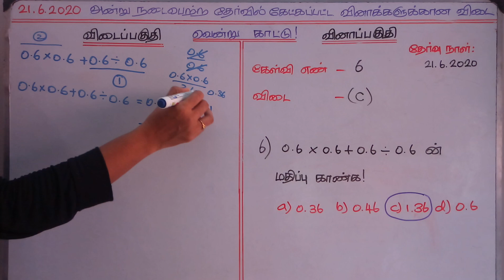06. Find the value of 0.6×0.6+0.6÷0.6 - Simplification - TNPSC Maths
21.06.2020   அன்று நடைபெற்ற கணக்கு (சுருக்குதல் – Simplification) தேர்வுக்கான விளக்கமான விடை

Simplification - TNPSC Maths
Q No 06
Find the value of 0.6×0.6+0.6÷0.6

பயிற்சி கணக்குகளைக் காண…

சுருக்குக! கணக்குகளை பயிற்சி எடுத்தால் வினாடிகளில் பதில் அளிக்கலாம்.. விடாமுயற்சி, தொடர்பயிற்சி, கணிதத்தின் தாரக மந்திரம். நிமிடங்களில் பயிற்சியை எடு! நொடிகளில் விடையைத் தொடு! எட்டிப்பிடி! இதுதான் ஏணிப்படி! வென்றுகாட்டு! அரசு அலுவலராய் நின்றுகாட்டு!